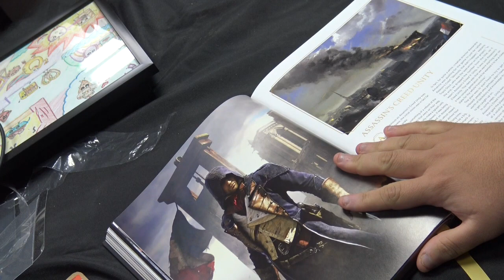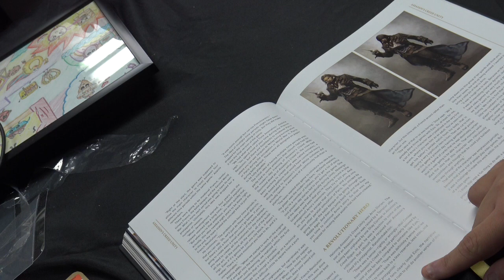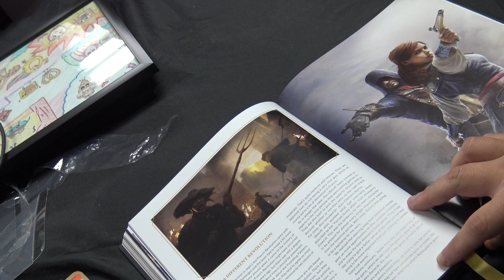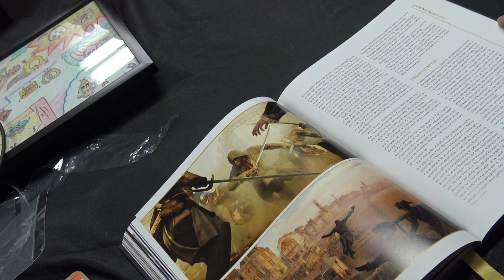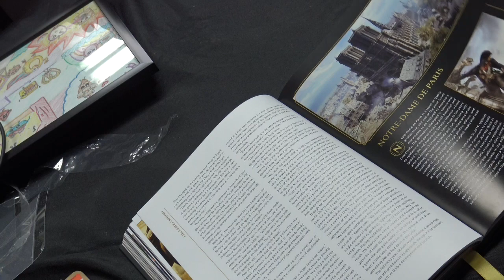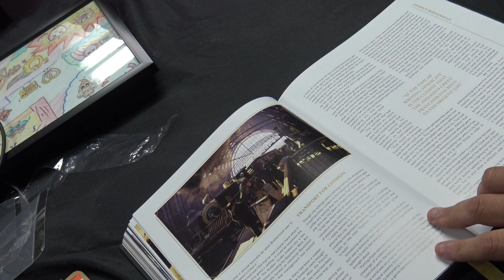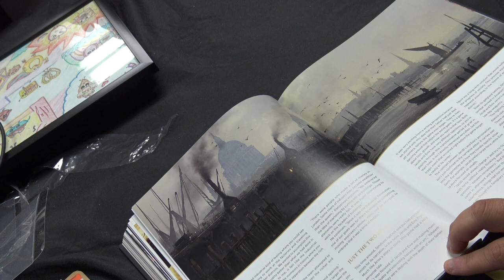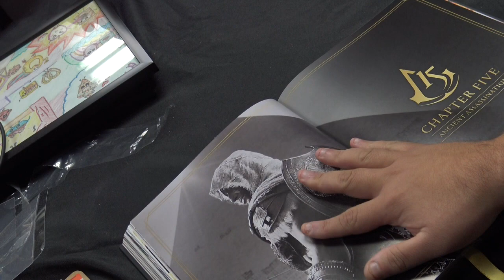ASMR READING|THE MAKING OF ASSASSINS CREED 15TH ANNIVERSARY DELUXE EDITION PART 4